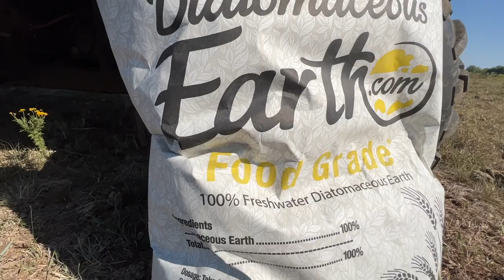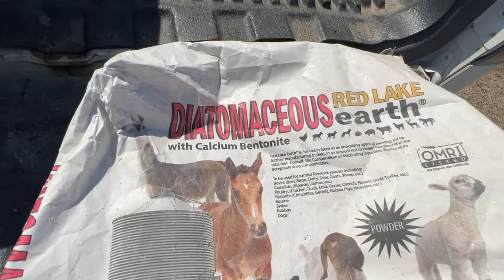The Benefits of Diatomaceous Earth For Bison! All NATURAL!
Bison Apparel!! New apparel launch Thursday September 29th!

Soundstripe Copyright codes:
UOAWLSVFXZKHIVIP